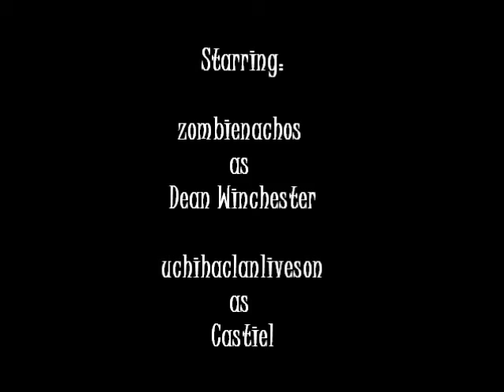Supernatural CMV Bad Touch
This was bound to happen, just except it. We all want it :D